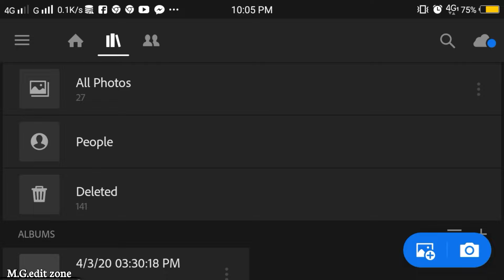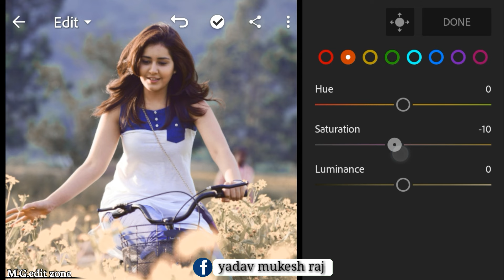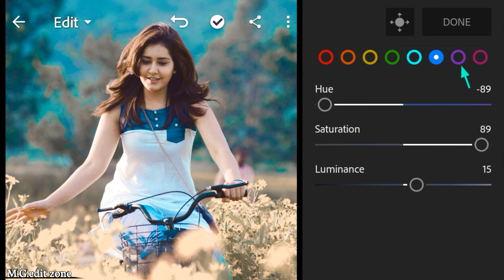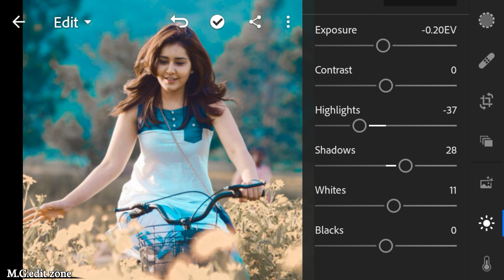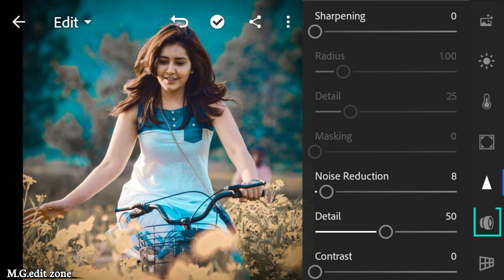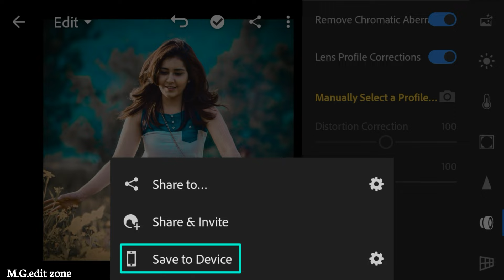Aqua and brown lightroom photo editing tutorial in mobile ||PRESET download free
.OR.